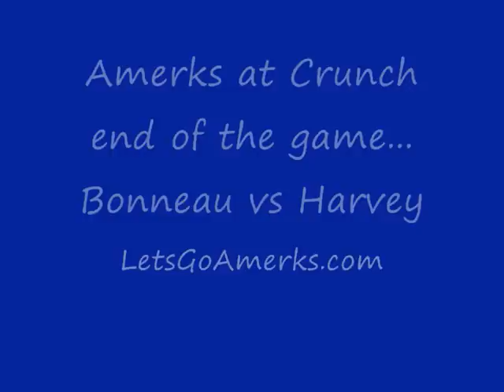Jimmy Bonneau vs Kevin Harvey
- The fight starts at about 0:59.  Here's a video of the mixup at the end of the Amerks vs Crunch game on 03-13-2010.  It all started with Salak doing his usual celebration, Sestito bumping him and then eventually Bonneau and Harvey fighting.